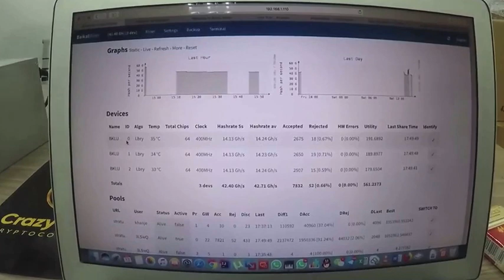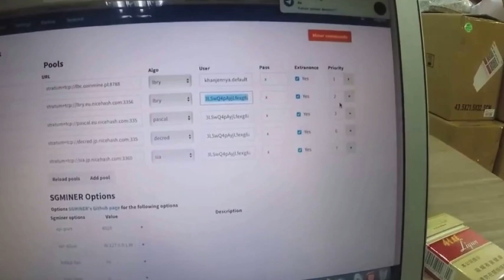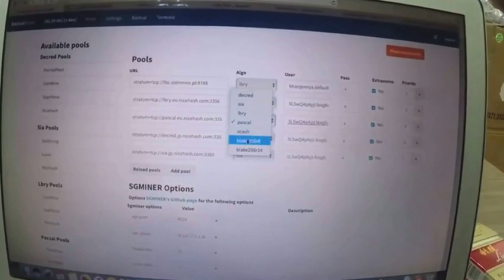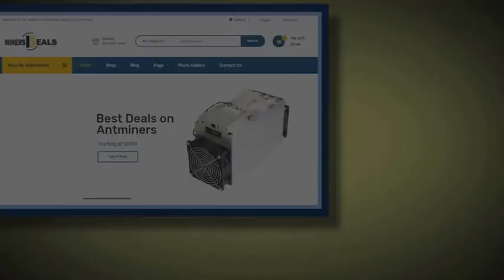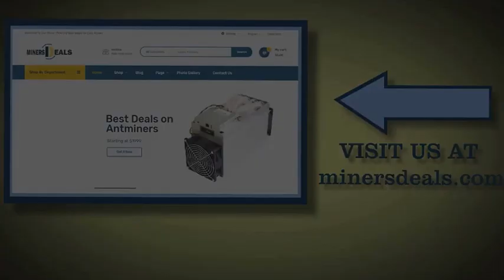Baikal Giant B : Is this the best Coin miner? Making $600 Daily ?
Get the best deals on coin miners at minersdeals.com
Baikal Giant B
Baikal Giant X10
AvalonMiner741 8TH/s
Antminer S9 14 TH/s
Antminer L3+ 504MH/s
Antminer D3 19.3 GH/s
iBelink DX11 DM22
PinIdea DX11 DR100
SPECIAL PRICE
FOR WHOLESALE 💴💵💶💷